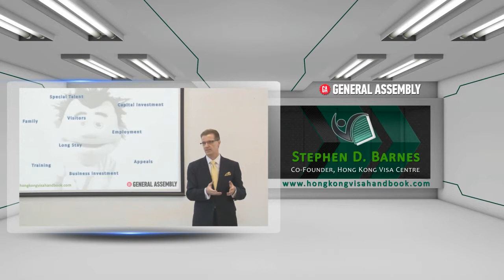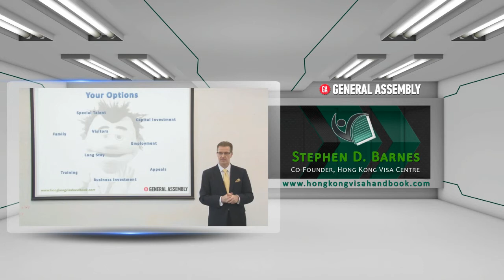Hong Kong Visas From 39,000 Feet @ General Assembly - Employment Visas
On July 10, 2014 I gave a talk at General Assembly on the visa opportunities in Hong Kong for GA graduates.

This segment sets out the issues associated with getting an employment visa in Hong Kong after acquiring your new skill set courtesy of General Assembly